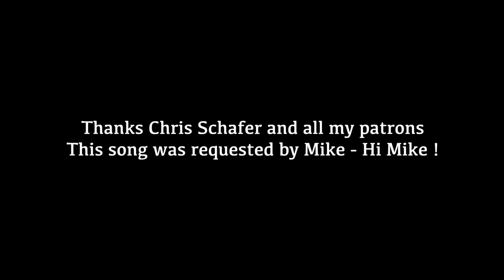Crazy - Willie Nelson, Patsy Cline Full Cover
This song was requested by Mike ! I discovered that song with the Canadian film CRAZY (Jean-Marc Vallée) in 2007, have you seen that movie ?